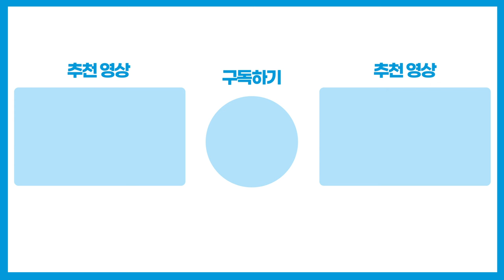[총선현장] 이성윤, 징계위 가다 출마? "윤석열과 동기, 끝장내겠다" / 채널A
조국 전 법무부 장관의 출판기념회에 참석해 '윤석열 사단'을 비판했던 이성윤(사법연수원 23기) 법무연수원 연구위원이 총선 출마를 선언했습니다.

이 위원은 오늘(14일) 자신의 징계 사건을 심의하는 검사징계위가 열린 정부과천청사 법무부 건물 앞에서 취재진과 만나 "사이비 정권을 끝장내고 윤석열 사단을 청산하는 데 최선봉에 서겠다"고 밝혔는데요, [현장영상]으로 보겠습니다.

〈평일〉
08시 00분 라디오쇼 정치시그널 (유튜브 라이브)
08시 50분 김진의 돌직구 쇼
10시 20분 김진의 더라방 (유튜브 라이브)
12시 00분 뉴스A 라이브
15시 50분 강력한 4팀
17시 20분 뉴스TOP10
19시 00분 뉴스A

〈주말〉
12시 00분 토요랭킹쇼·뉴스A 라이브
17시 40분 뉴스TOP10
19시 00분 뉴스A